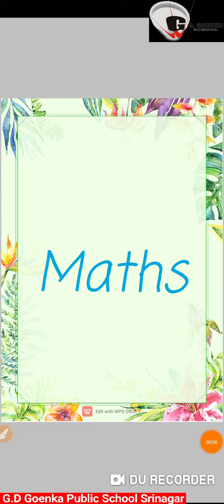Grade KG Math dated 08 10 20